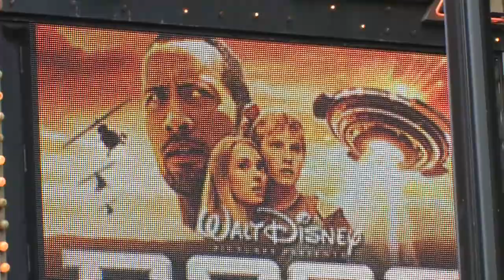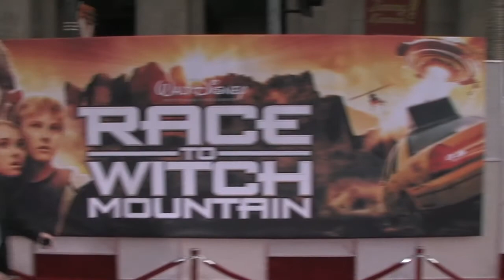Race to Witch Mountain: Premiere Highlights Part 1 of 3 (Broll) | ScreenSlam